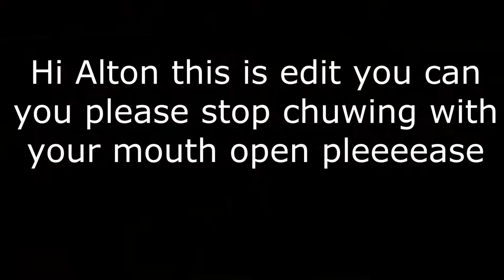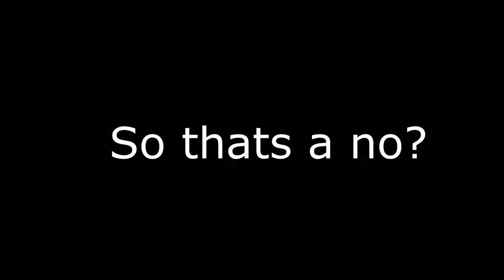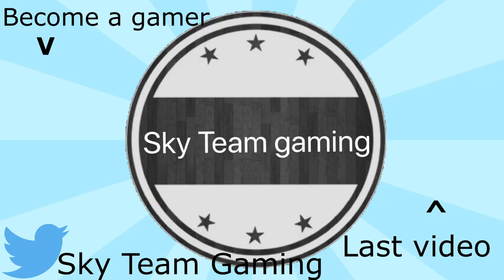Prop Hunt!!! | Garry's mod Ft. Metro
A let's play on gmod.